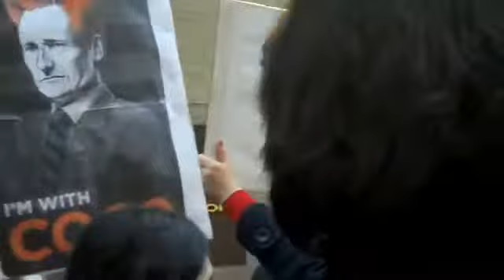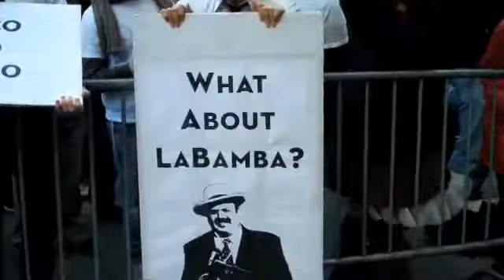Conan O'Brien as The Tonight Show host - Conan Fans at Rockefeller Center NYC